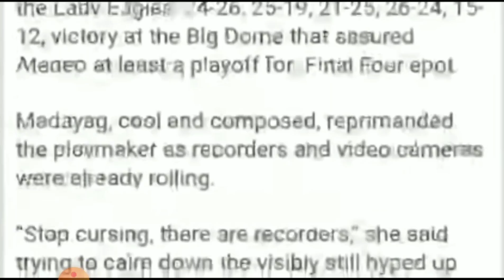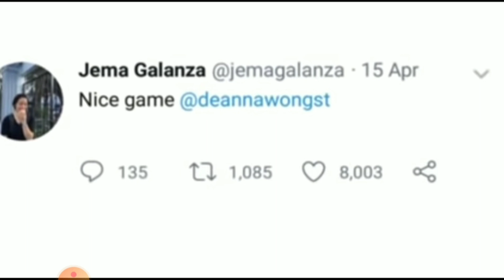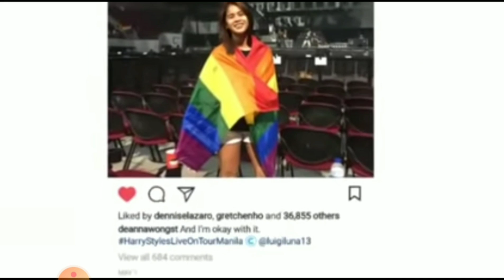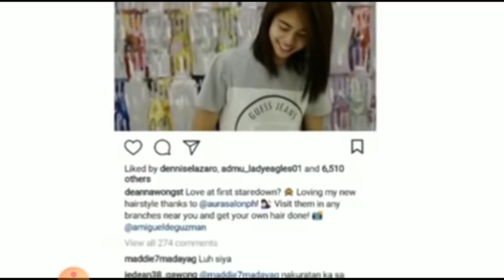DEANNA WONG & JEMA GALANZA How they met and fell in love 🥰🙈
I miss you guys seeing you in the court..🤗🤗🤗